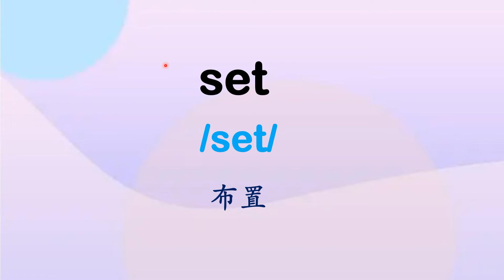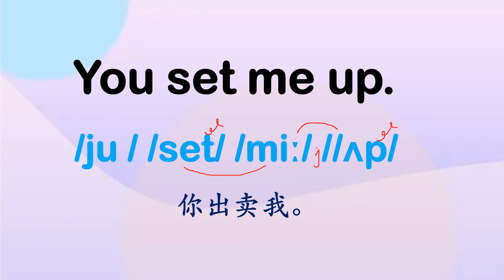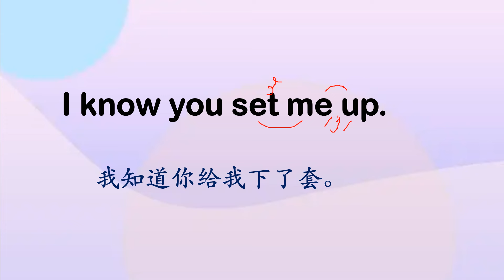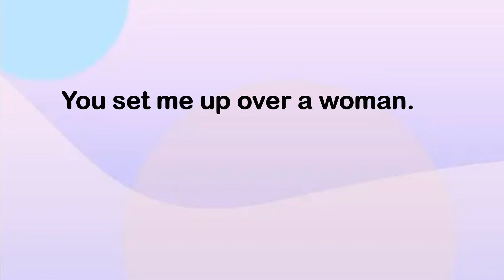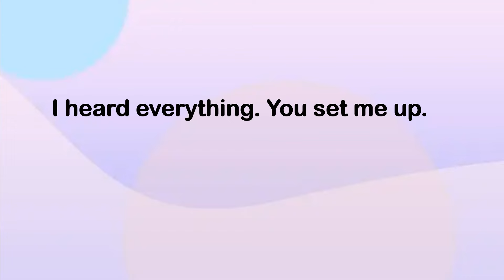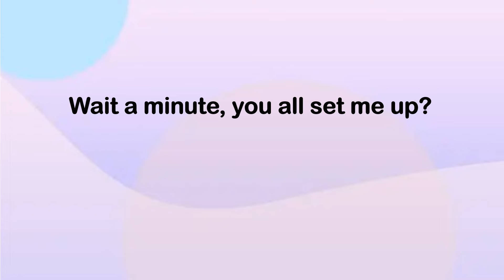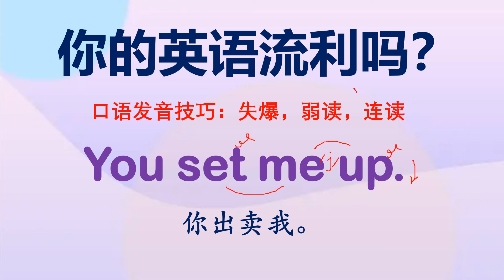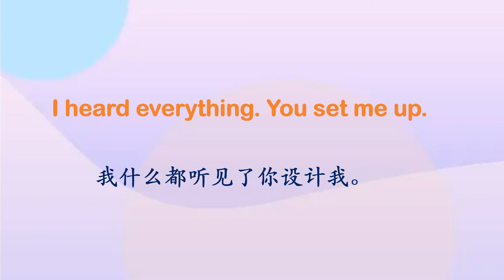你的英语流利吗？ You set me up.June2nd,2024